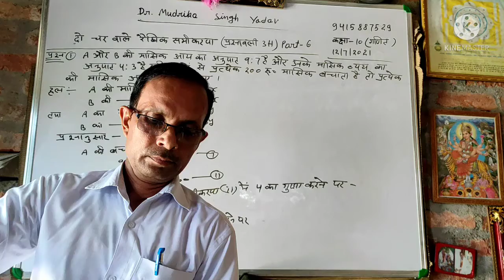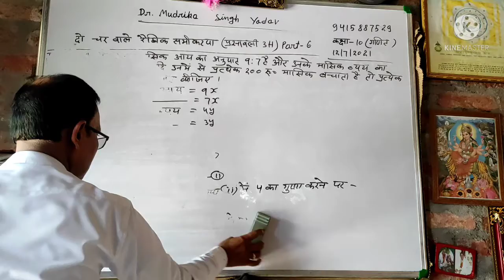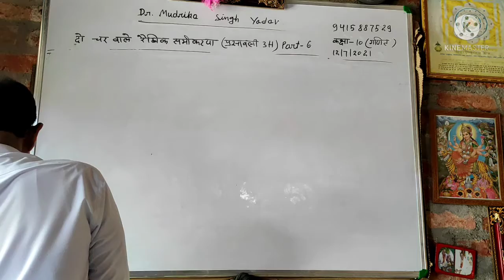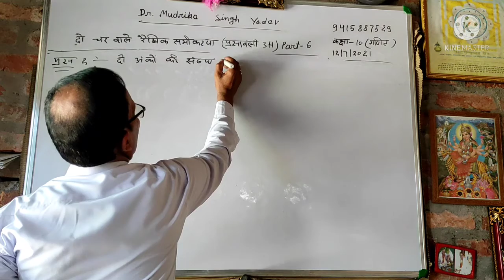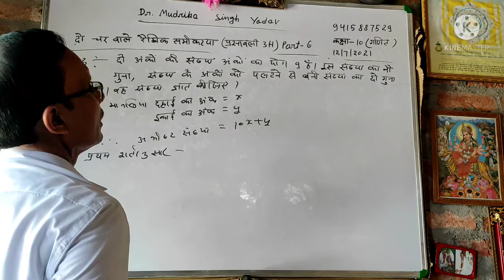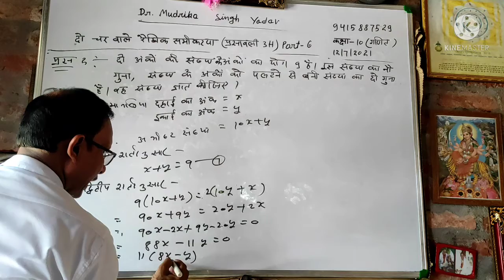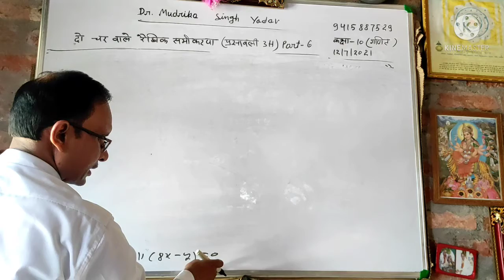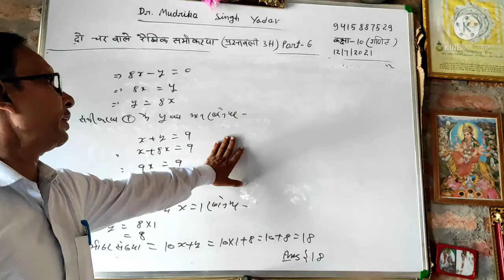Class-10 Math Part-6